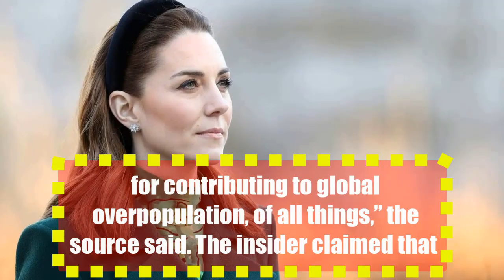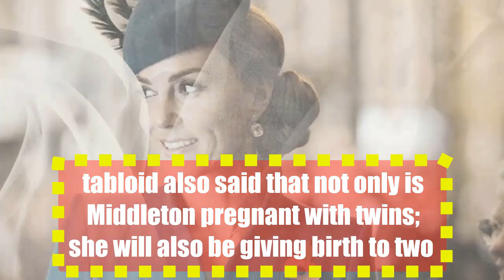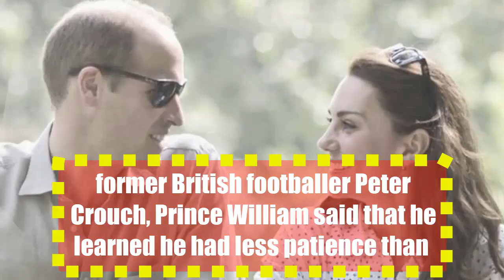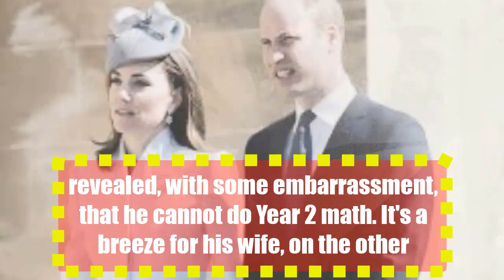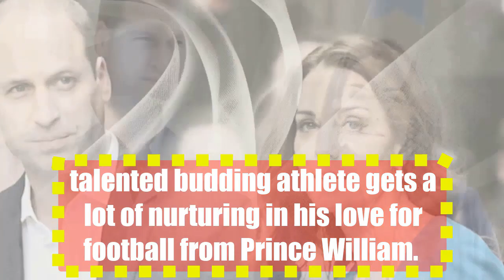kate middleton allegedly pregnant with twin girls, prince william angry on this